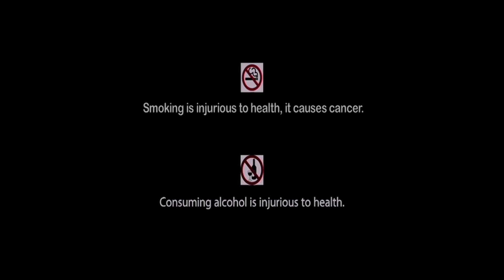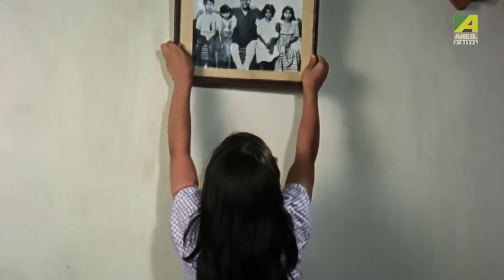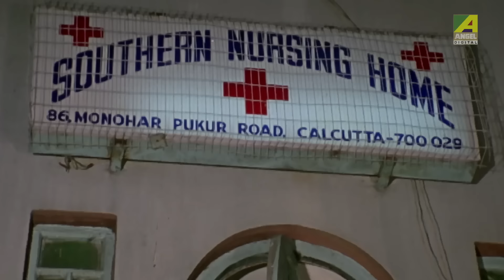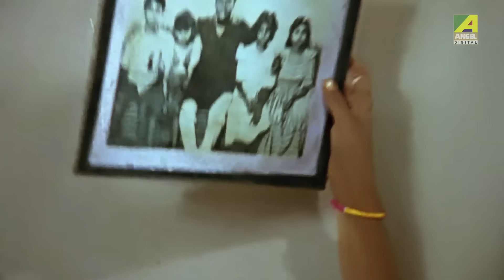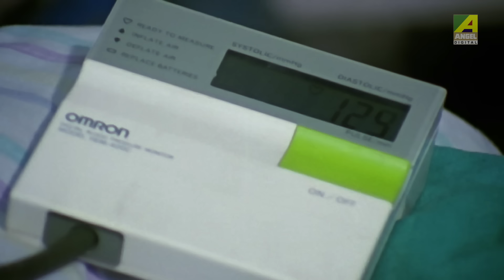Well Done | New Hindi Movie 2018 | Prosenjit | Rituparna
Watch "Well Done" New Hindi Movie starring Prosenjit Chatterjee, Anju Ghosh, Rituparna Sengupta, Abhishek Chatterjee, Bhaskar Banerjee & Others. Directed by Swapan Saha.

Film : Well Done
Language : Hindi
Director : Swapan Saha
DOP : Shankar Guha
Action : Khokan Saha
Cast : Prosenjit Chatterjee, Anju Ghosh, Rituparna Sengupta, Abhishek Chatterjee, Bhaskar Banerjee,  Surovi, Mitali, Subhendu Chatterjee, Biplab Chatterjee, Ashok Chatterjee, Srabani Sen

Synopsis ::
A story about how a family gets separated because of dire circumstances. And the eldest sister of the family sacrifices her life to bring up her sisters only to get betrayal from them. But fate plays its role and gets all of them back together.

Back to Back Hindi Action Movies
Hindi Action Movies
Blockbuster Hindi Movie
Action Movies
2018 Full Hindi Dubbed Action Movies
Full Hindi Dubbed Action Movies
Dubbed Action Movies
Indian Films
2018 Hindi Movies
Hindi Movies
South Indian Hindi Movies
South Indian dubbed Movies
Non stop Hindi Movies
Latest Hindi Full Movies
Action Films